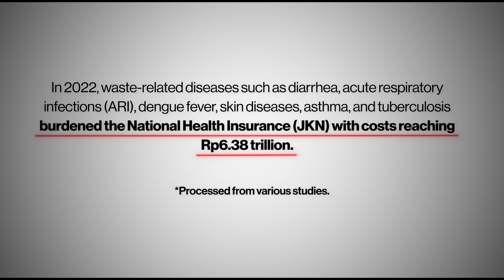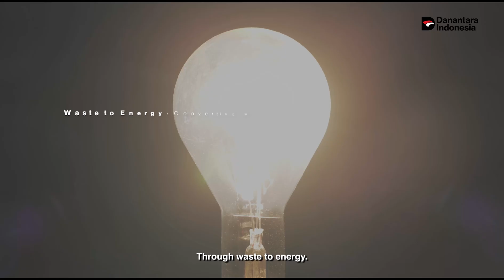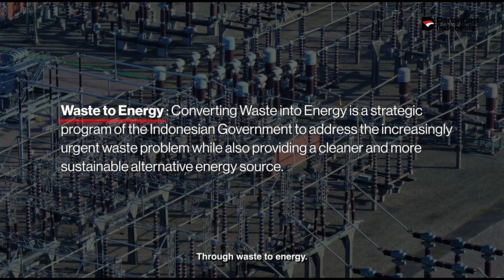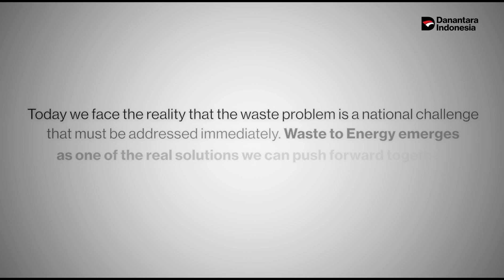Waste to Energy - Danantara Indonesia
Indonesia menghadapi tantangan besar: lebih dari 35 juta ton sampah dihasilkan setiap tahun, dan sebagian besar belum dikelola dengan baik. Dampaknya nyata; polusi, emisi gas rumah kaca, risiko kesehatan, hingga ancaman bencana di sekitar TPA.

Untuk mengatasi krisis ini, dibutuhkan berbagai inovasi dan terobosan dalam pengelolaan sampah. Salah satu langkah strategis yang terus dikembangkan adalah Waste to Energy (WtE), yaitu mengubah tumpukan sampah menjadi sumber energi listrik. Teknologi ini membantu mengurangi volume sampah hingga 90% sekaligus menekan emisi gas rumah kaca sampai 80%.

Namun, transformasi ini tidak bisa dilakukan sendiri. Gotong royong lintas sektor; pemerintah pusat dan daerah, swasta, hingga masyarakat; menjadi kunci keberhasilan.

Danantara Indonesia berkomitmen mendukung penuh proyek Waste to Energy di berbagai daerah. Dari tantangan besar ini, kita bersama-sama bisa melahirkan peluang menuju masa depan yang lebih bersih, sehat, dan berkelanjutan.